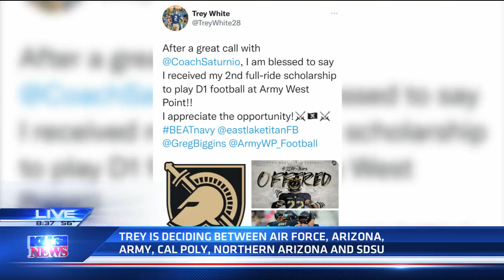Eastlake High School's star linebacker Trey White commits to San Diego State University on KUSI News